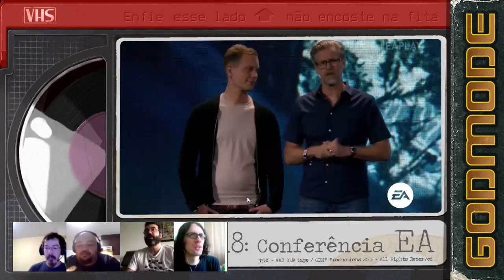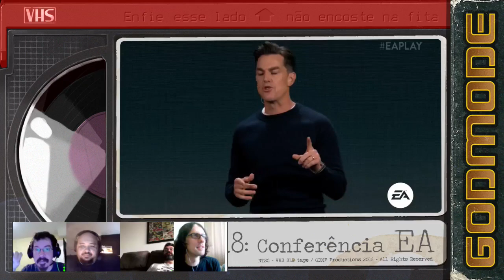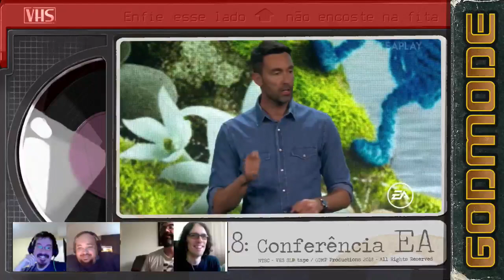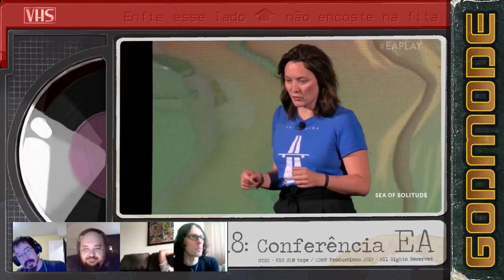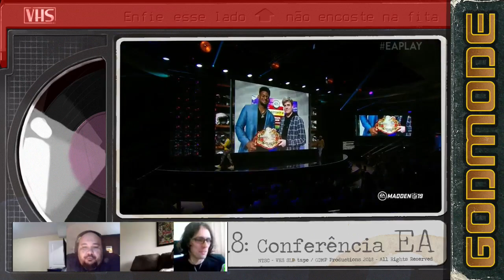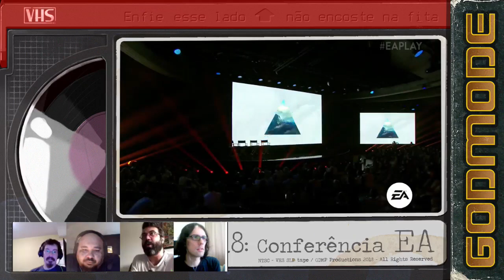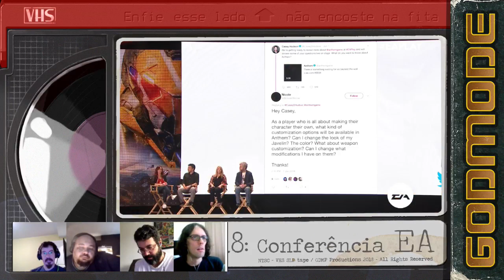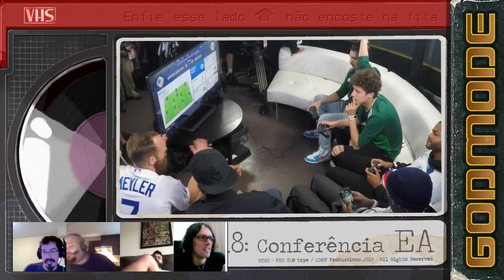[E3 2018] - Conferência EA ( Godmode Podcast )